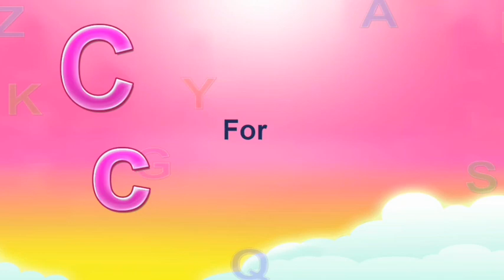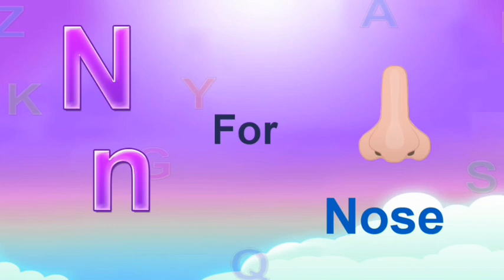A for apple | अ से अनार | abcd | phonics song | a for apple b for ball c for cat | abcde